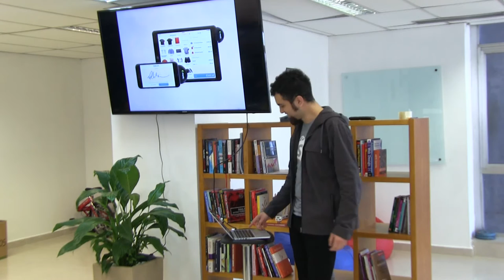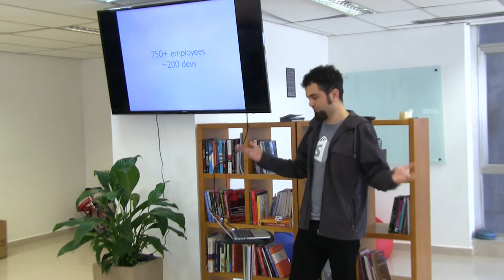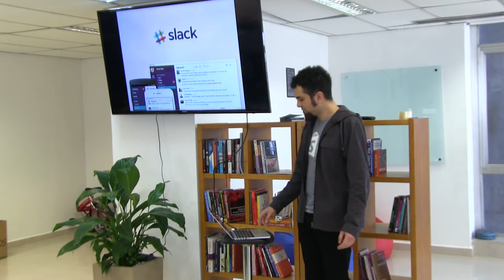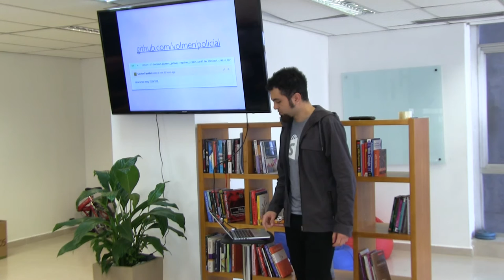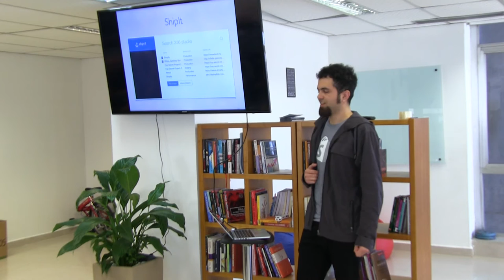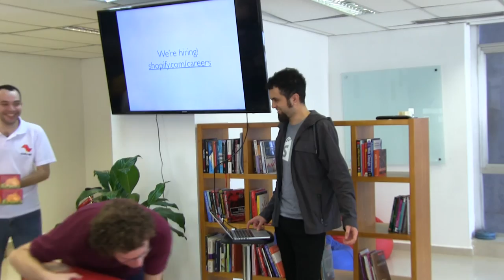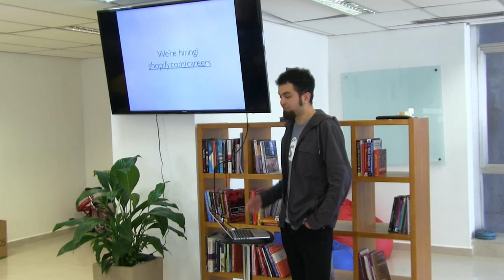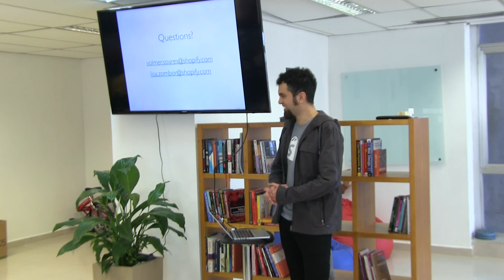Guru-SP 37: Conhecendo a shopify por Volmer Soares